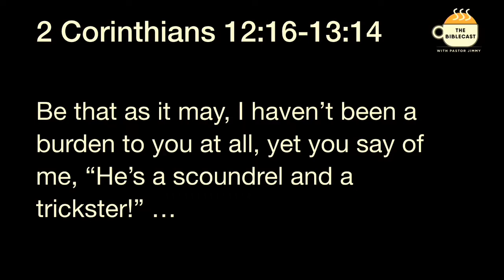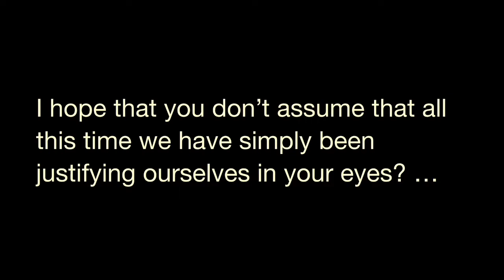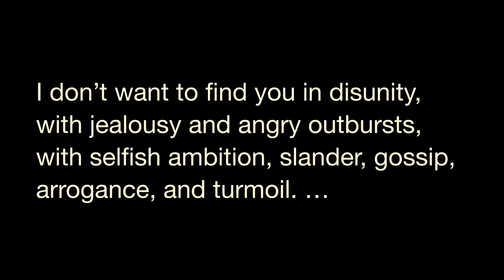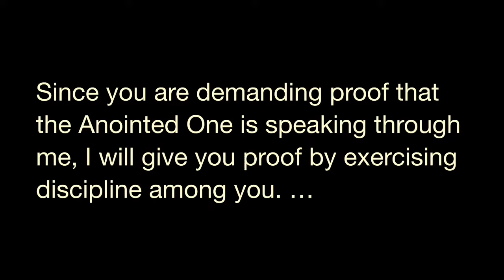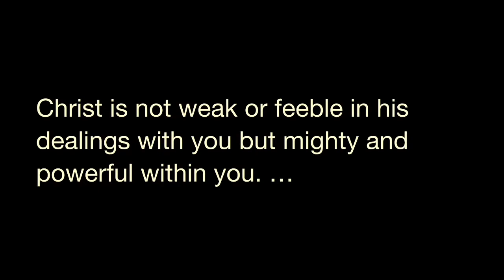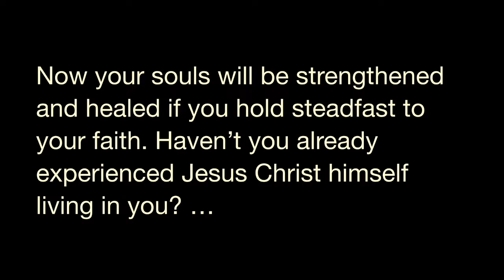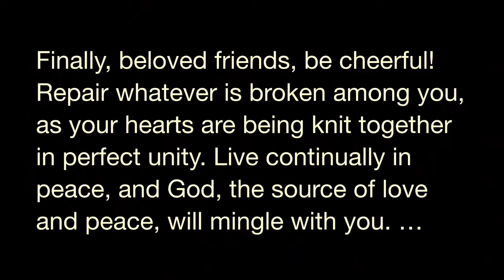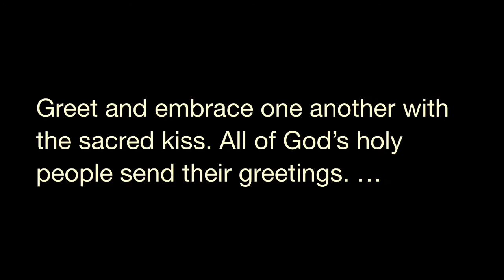The Biblecast | Wednesday, September 7th - Strength & Healing for Your Soul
Good morning! Dive into the Word with Pastor Jimmy this morning. Today, we’re looking at 2 Corinthians 12:16-13:14. Missed the livestream? The best way to never miss the Biblecast is by becoming a TFC Follower on Facebook. Follow us today and be notified of new Biblecast episodes and to get the Biblecast in your newsfeed.

The TFC Biblecast with Pastor Jimmy Witcher is a simple way to start your daily spiritual practice. The Biblecast is live on Facebook at 7am CT on Mondays, Tuesdays, Wednesdays, and Thursdays every week. For more information on where to watch Enjoy today’s episode!